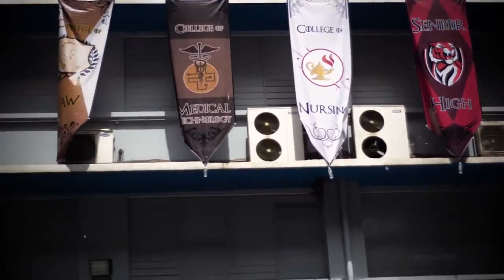UC-Banilad Intramurals 2018